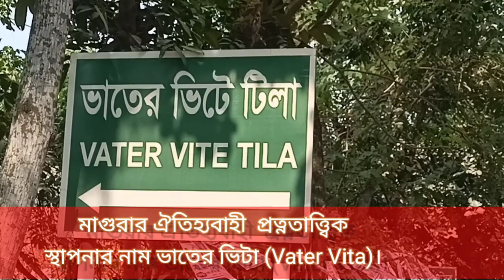মাগুরার প্রত্নতাত্ত্বিক স্থাপনা ভাতের ভিটা।।vater vita। magurar ghotona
মাগুরা সদর উপজেলা থেকে ১৪ কিলোমিটার দূরে ফটকি নদীর উত্তর তীরবর্তী টিলা গ্রামে অবস্থিত একটি প্রত্নতাত্ত্বিক স্থাপনার নাম ভাতের ভিটা (Vater Vita)।